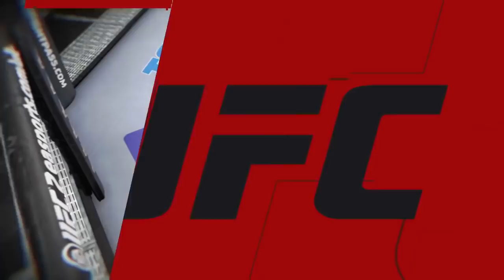Conor McGregor ve Khabib Nurmagomedov Maçı Simulation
6 Ekim'de yapılacak Conor McGregor vs Khabib Nurmagomedov maçı öncesi iki dövüşçü arasındaki simülasyon görüntüsü
Khabib vs McGregor UFC 229 Promo | THE EAGLE VS THE NOTORIOUS | "Let's Set It Up

Spor - Sağlık - Seyahat

Spor, Sağlık - Seyahat

- Spora ilk Adım ve Alışkanlık Haline Getirmek 22 Gün 22 şınav
- Beyninizi Spor Yapmaya İkna Edin - 21 Gün Savaşı
- Yanlış Nefes Almayın ! - Spor Yaparken Erken Yorulmayın
- Salda Gölü’nü Böyle Görmediniz ! 2018 Tanıtım - Fragman
- En Komik Arabaya Binen inmek istemiyor. Salıncak Araba